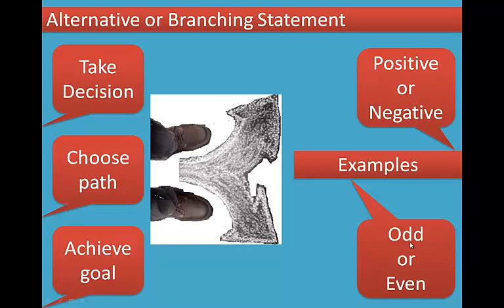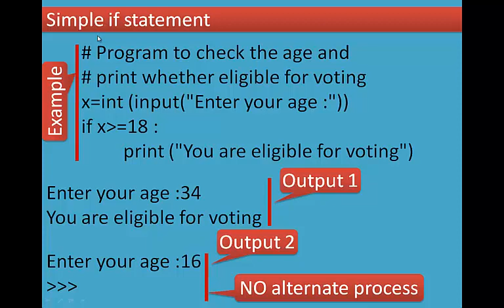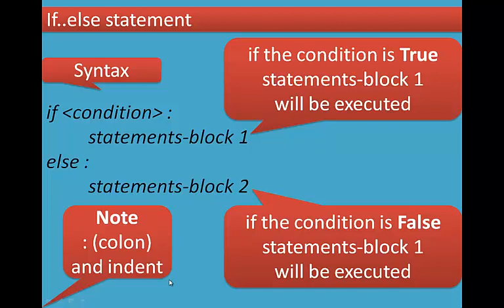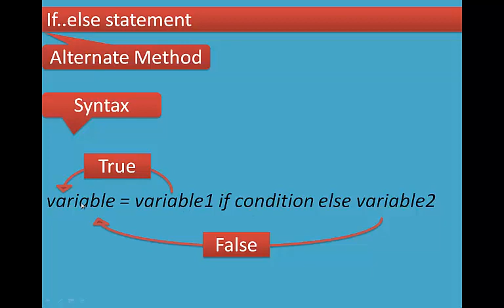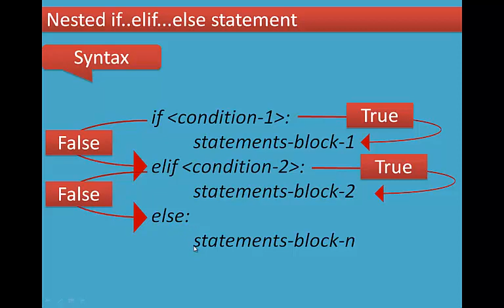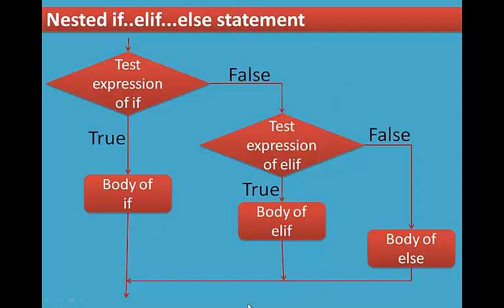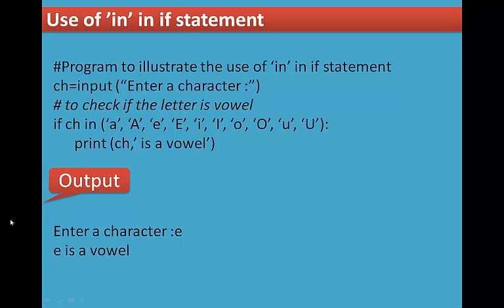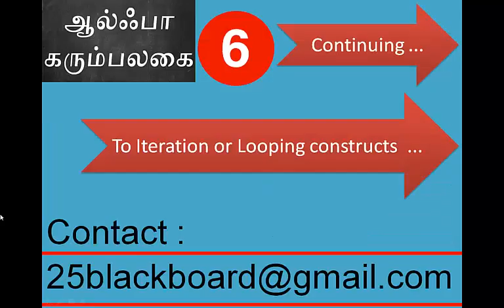3/6 Chapter 6 Control Structures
6.2.2 Alternative or Branching Statement
(i) Simple if statement
(ii) if..else statement
(iii) Nested if..elif...else statement